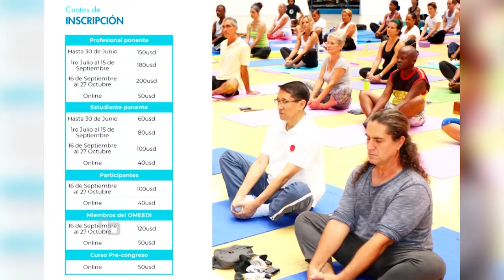Cubavisión Deportes | Softbol F..Mundial Sub23 MLB...Baloncesto Centrobasket..Cuba Motricidad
⚾Mala actuación de Cuba en Mundial Sub23...Cubanos en play off de la MLB

🏀Baloncesto y cubanas en Centrobasket..Nuevos contratos y Repechaje Liga Superior

💪Cubamotricidad y la Ciencia aplicada al Deporte Nacional..Tematicas..Lo novedoso de la presente edición

👉🏽También reportes exclusivos sobre:
💥Protagonistas cubanas en Copa Panamericana de Softbol
💥Cuba Presente en Mundial de Qatar
💥Béisbol 5 y su preparación rumbo a la Cita del Orbe  de Noviembre
💥Mundial de Dominó

👉🏽Cubavisión Deportes,
sábados 12:00am y 10:30am, 2:30pm y 6:30pm